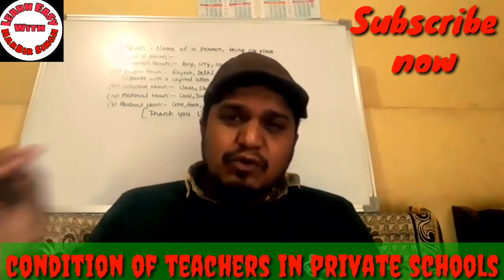Condition of teachers in private schools. आप भी जरूर बताएं।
Some private schools are good. Some schools income is not so much, thats why they give small salary.
But its very bad those schools are giving small salary and earning so much.